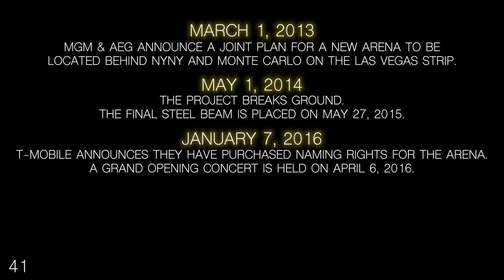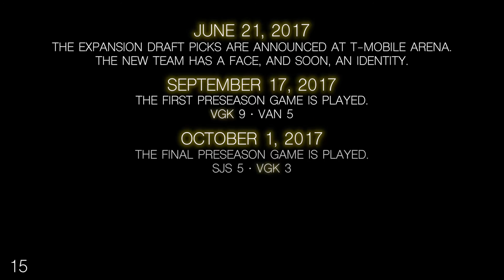Daily Minute 78: 8 Days of Knights Pt.1